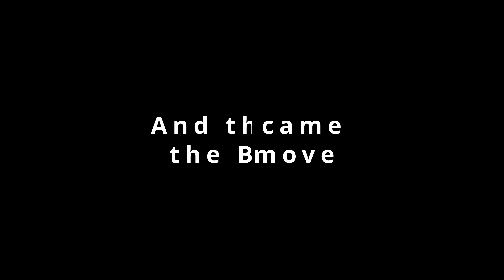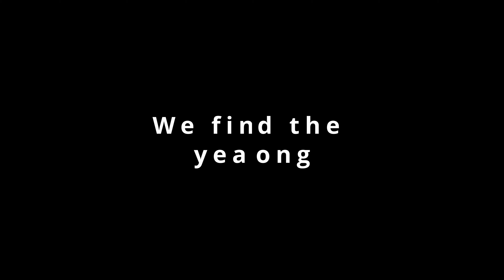Best moments of 2023- a BIG year for JAM!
This year was a special and busy year for us.
Apart from our move from Cape Town to Limpopo, we had plenty of ministry opportunities in various places with so many different people.
We thank God for all that he has done through JAM this year!